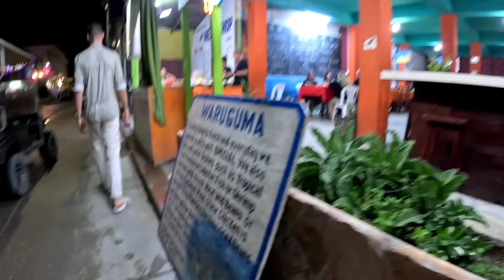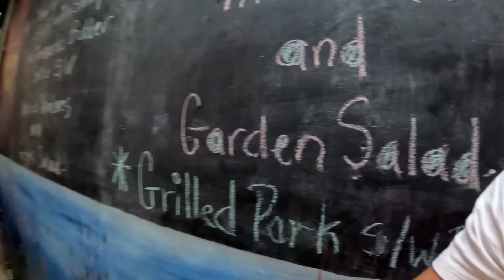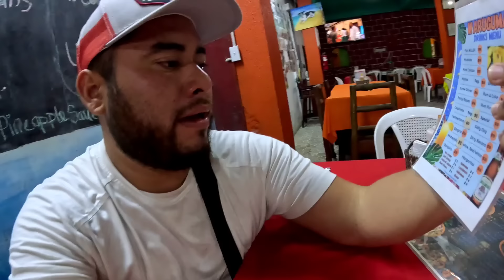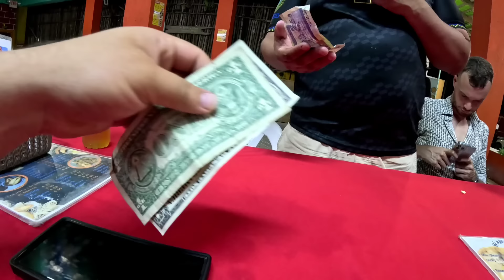PUPUSAS SALVADOREÑAS EN BELIZE 🇸🇻🇧🇿 ¿Son Caras?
Sigan a mi amigo: @forevertrips

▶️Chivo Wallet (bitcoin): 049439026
▶️Cuenta Ahorro Banco Agrícola: 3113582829
▶️Remesas: Isaias Orlando Pineda Miranda